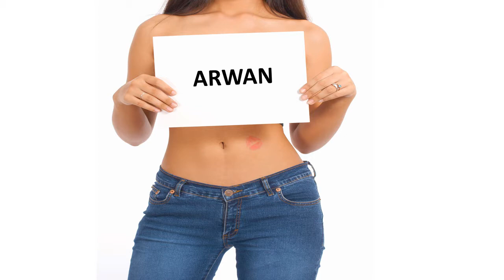Bonne fête ARWAN